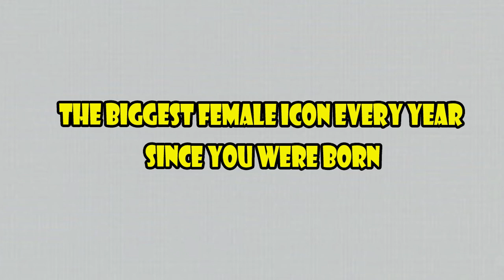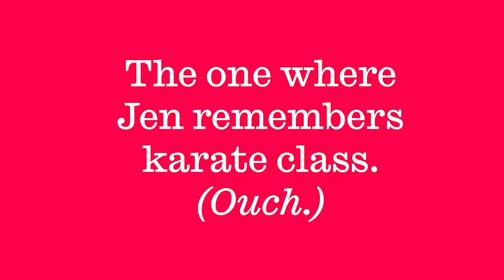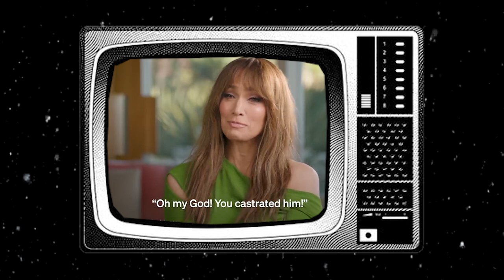The Biggest Female Icon Every Year And Their Shocking Look In 2024 | Part 1970-2024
Margot Kidder
Brett Butler
Rocky Lockridge
Ray "Sugar" Williams
Houston McTear
Debbie "Storm" Clark
Floyd Mayweather Jr
Nicolas Cage
 Mike Tyson
 50 Cent